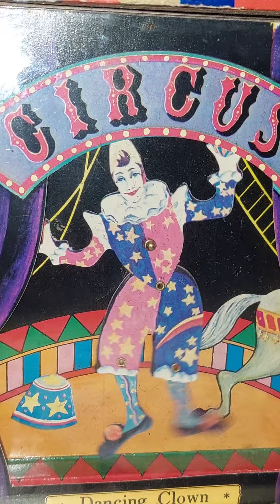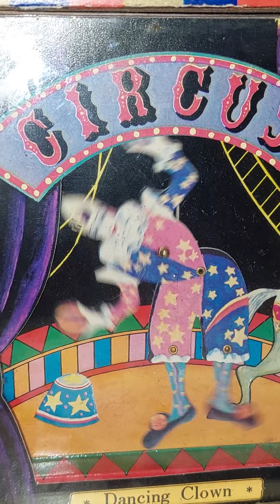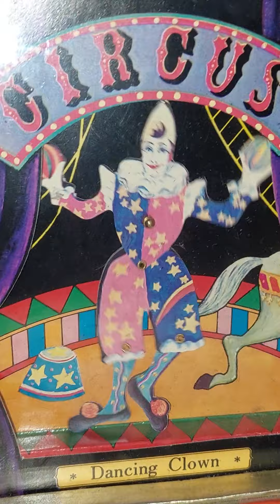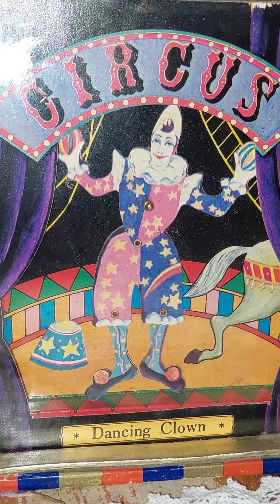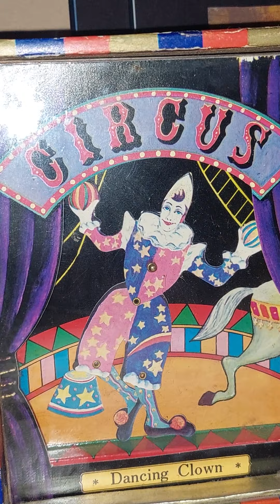harlequin dance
a antique  dancing clown automaton  coin activated music box I've had since I waz 2,ilove it so much I had to share itz joy with u all